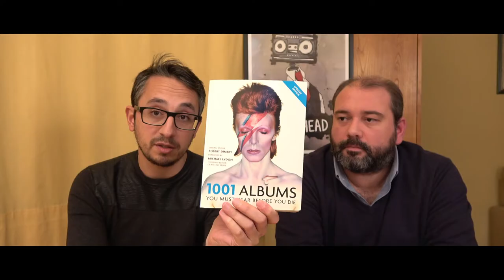1001 Discos | Spiritualized | Livro | Lançamentos | Sound&Vision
1001 Discos | Spiritualized | Livro | Discos | Lançamentos | Sound&Vision